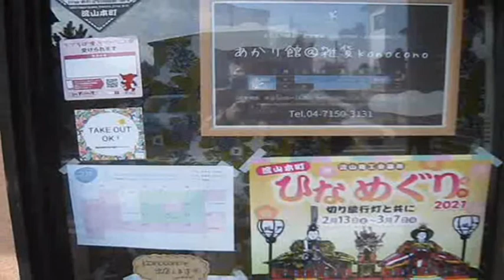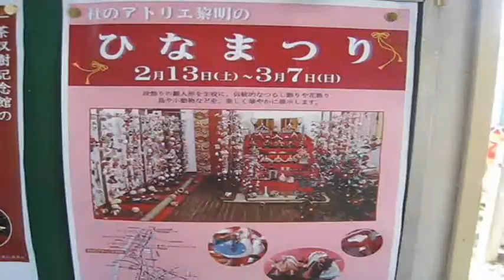ひなめぐり2021年 流山本町 Ⅱ．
流山市では3月7日まで流山本町ひなめぐりというイベントがおこなわれています。